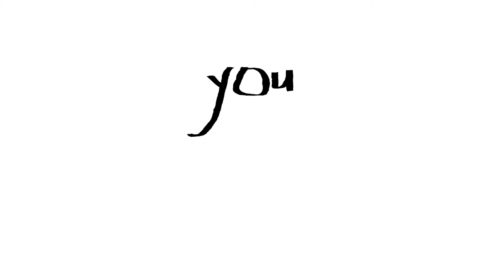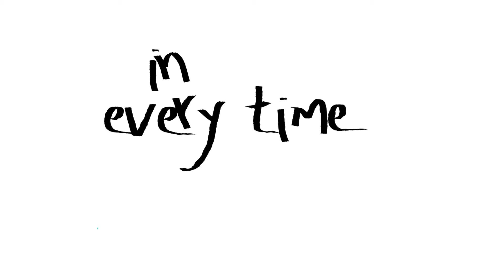AJAA 'Cuppy Cake' (Lyric Video)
'Cuppy Cake'
Lyrics by: JC Sales, AJAA JC, AJAA ASH, AJAA AXL
Produced by: Kevin Yadao, Cursebox
Mixed and Mastered by: Cursebox, Gabriel Tagadtad
Released by: Republic Records Philippines, Cornerstone Entertainment